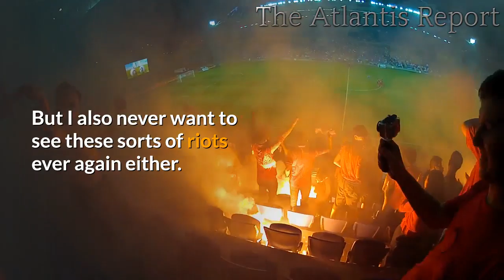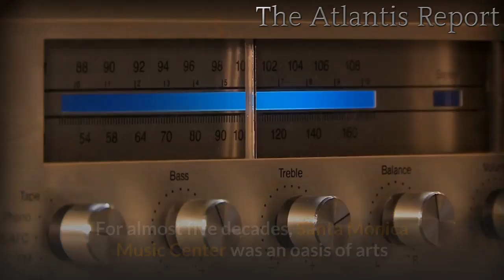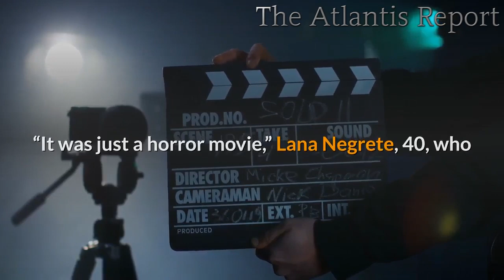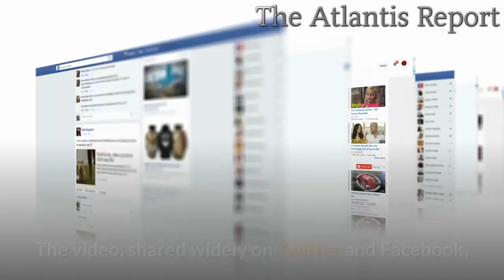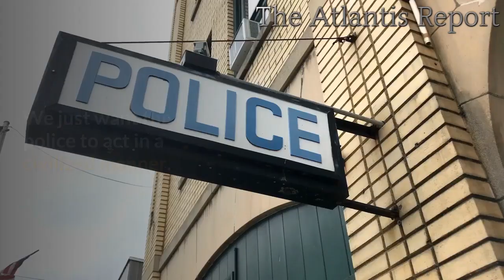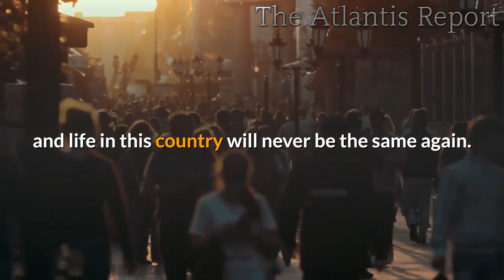👉 How Close is America to a Chaos ?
It has truly been disheartening to watch how rapidly our major cities have descended into complete and utter chaos.  At a moment when our nation should be coming together like never before, we have open warfare in the streets.  The violence has shocked the entire world, and even more violence is expected this weekend.  But anyone that is causing violence is actually dishonoring the memory of George Floyd, and I wish that many of the “leaders” that are encouraging these protests would make that point a lot more loudly.  The truth is that the vast majority of Americans are sick and tired of police brutality.  Personally, I have written countless articles about police brutality over the years, and I never want to see another police officer kneel on someone’s neck ever again.  But I also never want to see these sorts of riots ever again either.  Unfortunately, many people believe that this is just the beginning of the civil unrest in this country.

When I use the term “war zone” to describe what the streets of some of our major cities now look like, I am not exaggerating one bit.  The following is how one Minneapolis resident described the current condition of his city…
DW free full documentary America civil war .
I do not live near downtown Minneapolis, but in a residential neighborhood. Many stores and facilities blocks away from me were either physically destroyed or burnt to the ground. I have heard multiple stories from neighbors about rioters coming on my street to cause trouble and being chased away with guns. Bomb threats to hospitals and nursing homes with suspicious items found on the property were rampant. If you drive around the city all you see is buildings burnt down to the ground and mass destruction everywhere.

Every single person I’ve spoken with that lives in Minneapolis has a story.